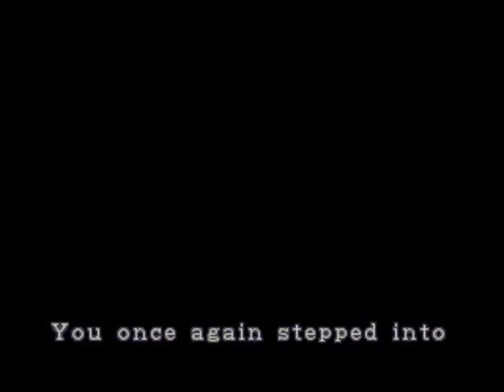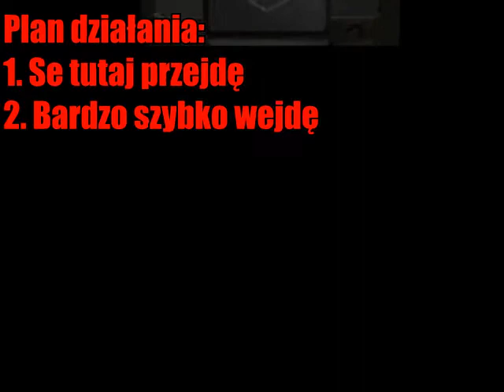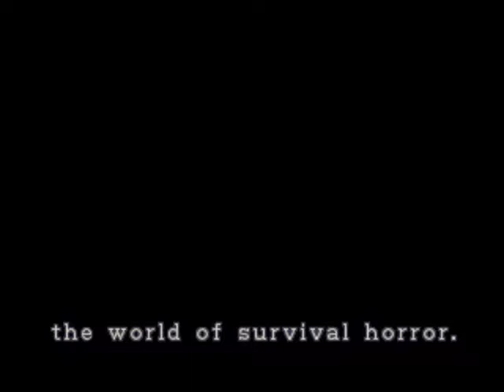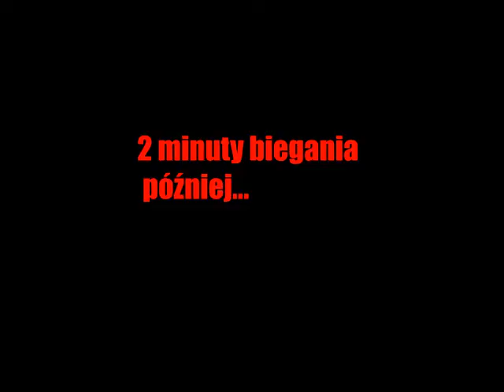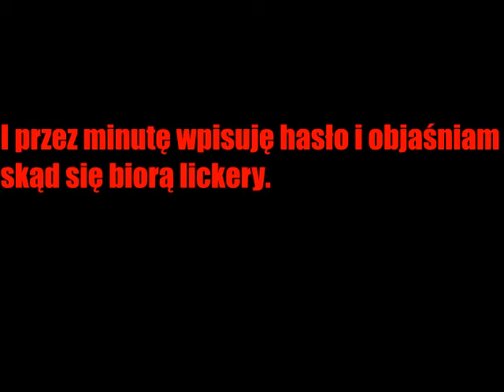Resident Evil 2 Leon BONUS #16.5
Mały bonus w postaci montażu niezbyt udanych podejść.
Zawsze takie edytowane filmy zajmują dużo czasu, ale lubię je robić.